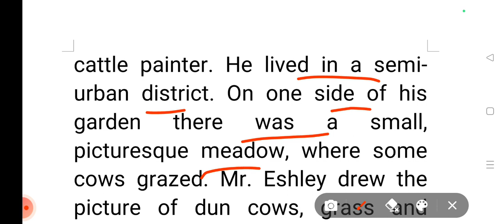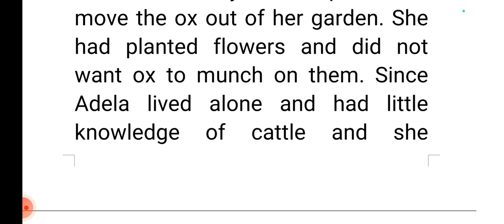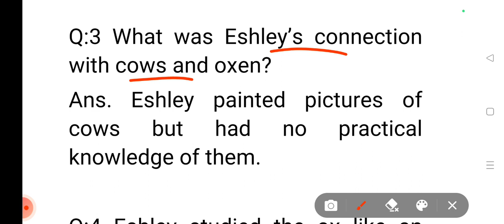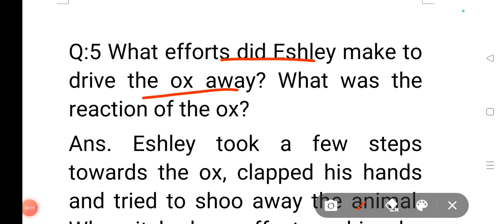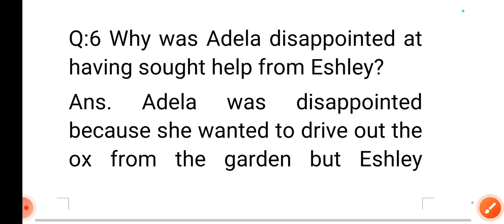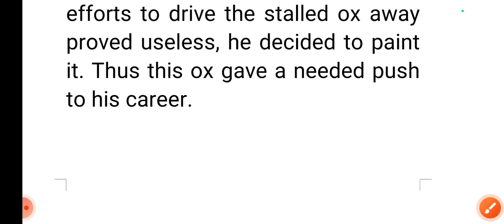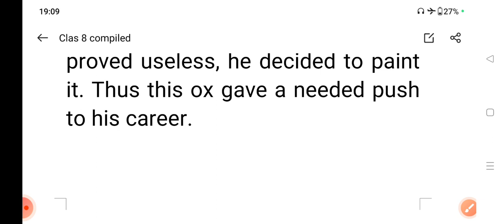Stalled Ox questions answers| class 8 stalled Ox questions answers| stalled Ox class 8 questions ans